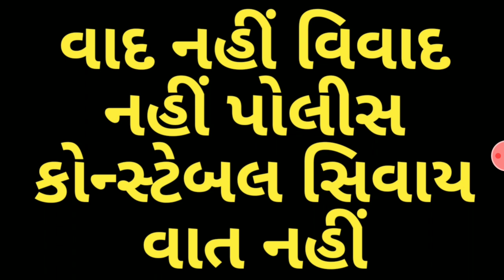વાદ નહીં વિવાદ‌ નહીં પોલીસ કોન્સ્ટેબલ સિવાય વાત નહીં || Gujarat police constable preparation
પોલીસ કોન્સ્ટેબલ ભરતી તૈયારી || Gujarat police constable preparation 2021 || Gujarat police bharti